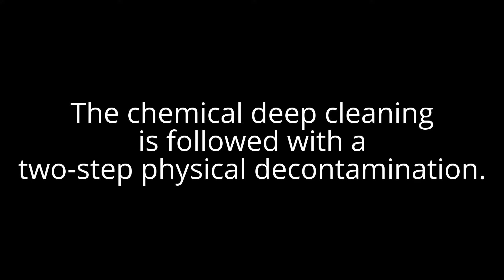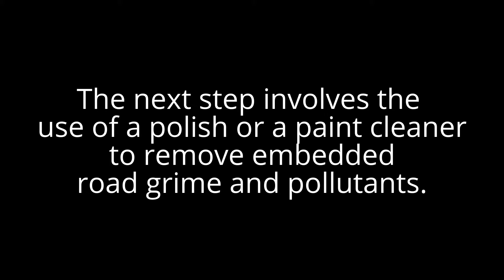The Importance Of Paint Decontamination - Auto Detailing Ocala & Gainesville, FL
A brief discussion on the importance of removing harmful contaminants from your paint and the steps taken in the auto detailing process to remove contamination.

Mirror Reflections Auto Spa
Gainesville, FL